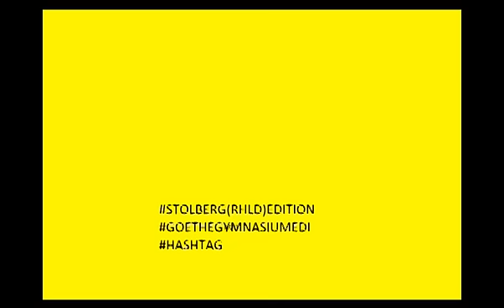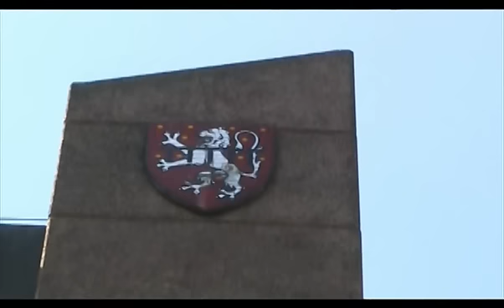Happy Goethe Stolberg (Rhld) 2014